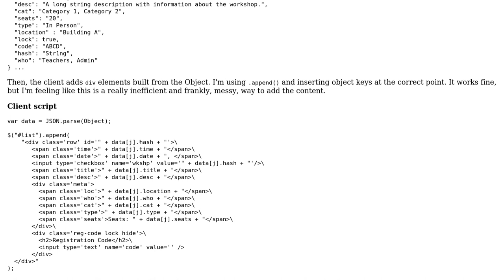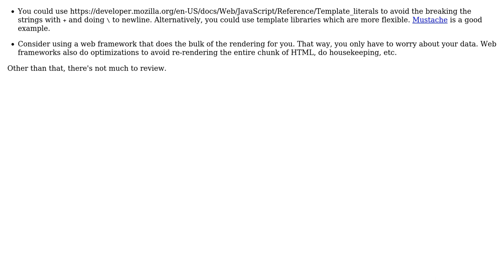Alternatives for appending a div from a JS object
With thanks & praise to God, and with thanks to the many people who have made this project possible! You are responsible for your own actions.